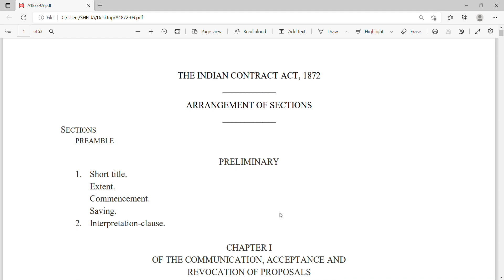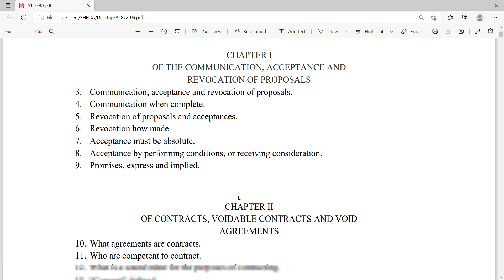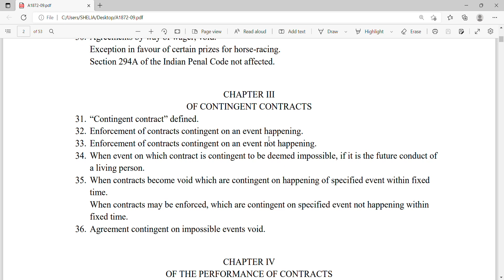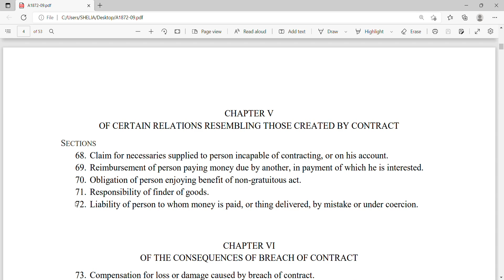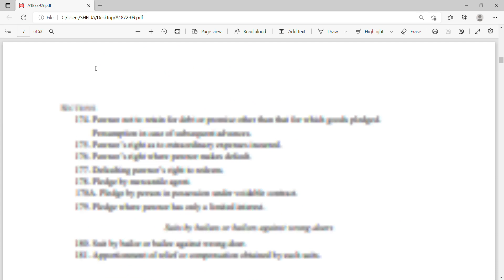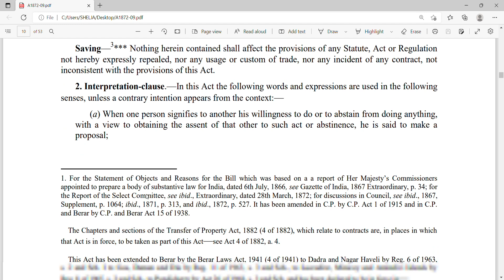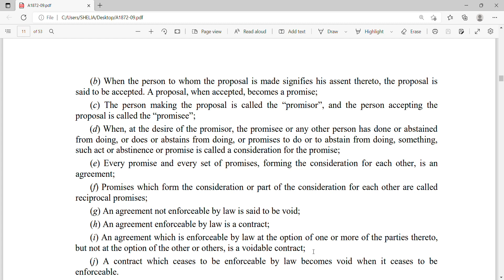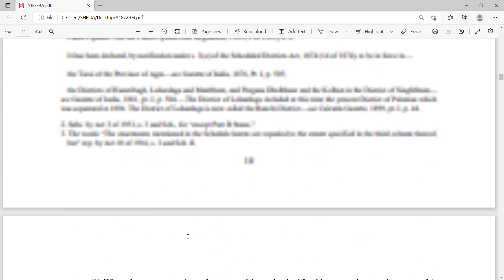kerala administrative tribunal Assistant Kerala PSC/law malayalam free class/indian contract act1